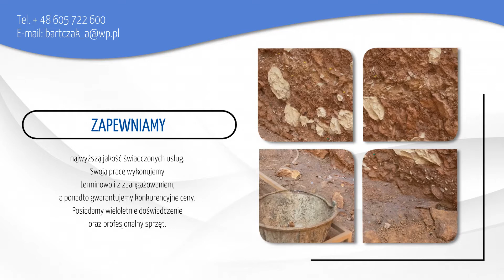Badania archeologiczne Bydgoszcz Barta Pracownia Archeologiczno-Konserwatorska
Od 2007 roku świadczymy dla Państwa usługi archeologiczne. Prowadzimy nadzór nad inwestycjami. Zajmujemy się badaniami archeologicznymi oraz badaniami wykopaliskowymi. Nasza siedziba znajduje się w Bydgoszczy.

Dysponujemy nowoczesnym zapleczem badawczym, sprawiając, że przeprowadzane przez nas działania są dokładne i rzetelne. Ponadto zajmujemy się konserwacją zabytków.

Wszystkie zobowiązania realizujemy jedynie w terminie. Służymy pomocą oraz doradztwem.

Zachęcamy do nawiązania z nami współpracy.